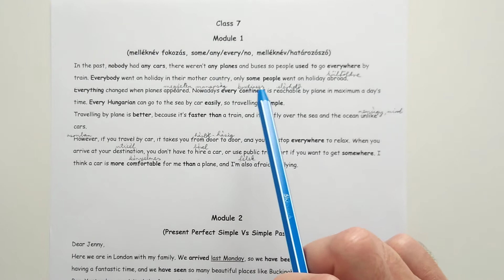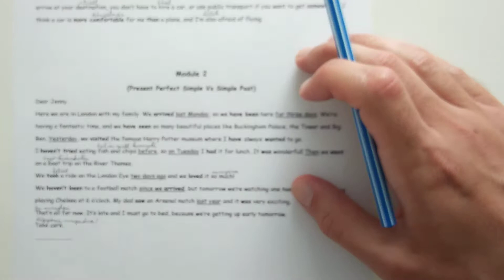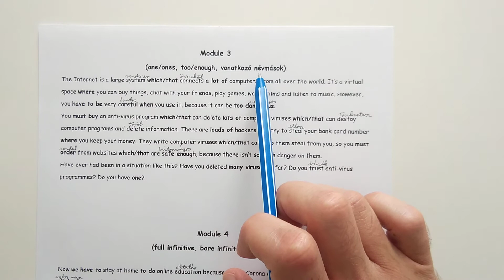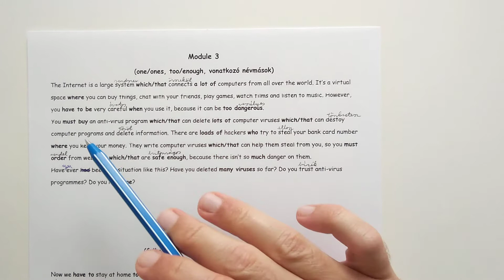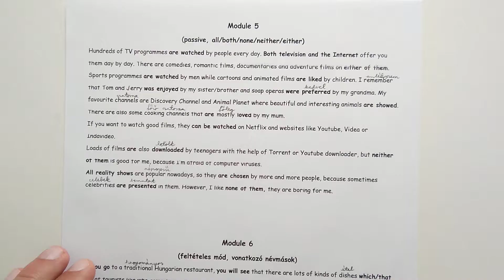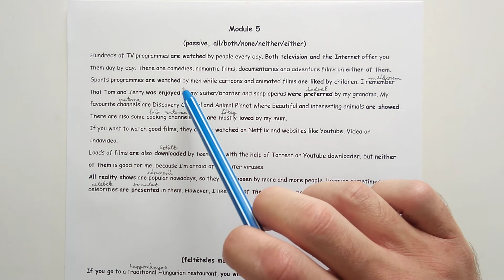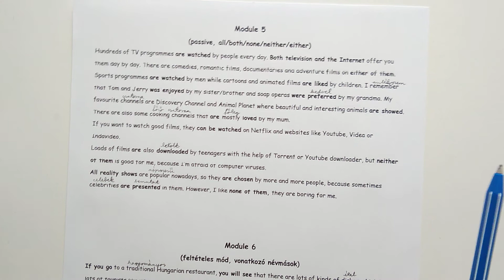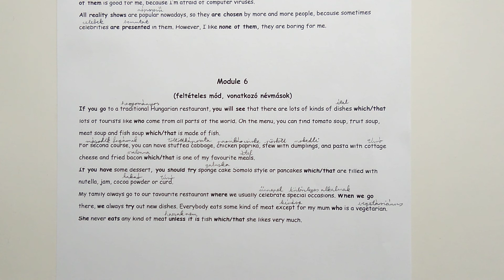7. osztály megtanulandó szövegek